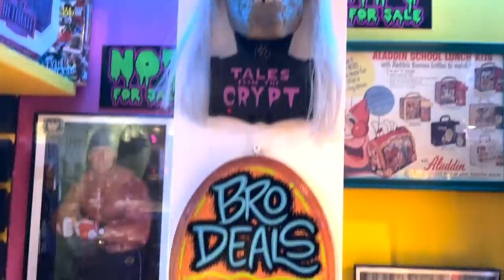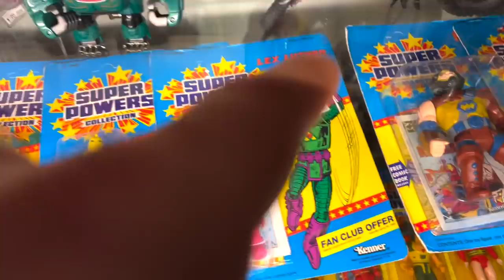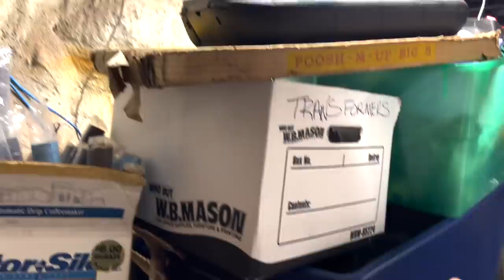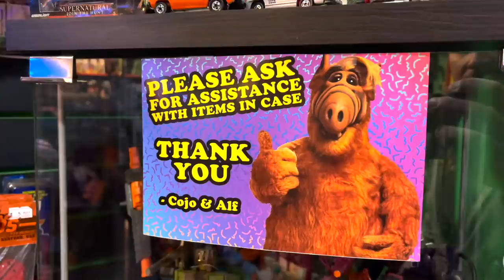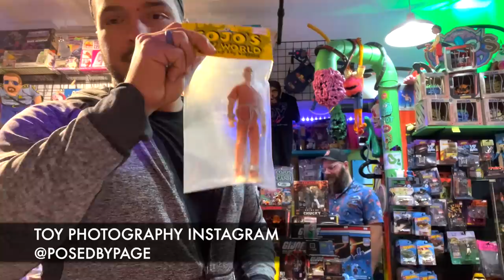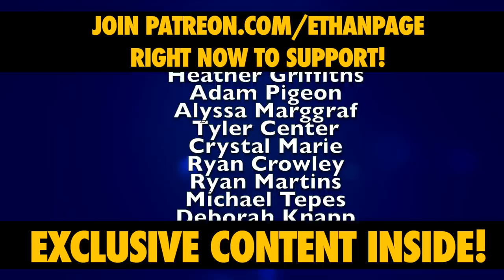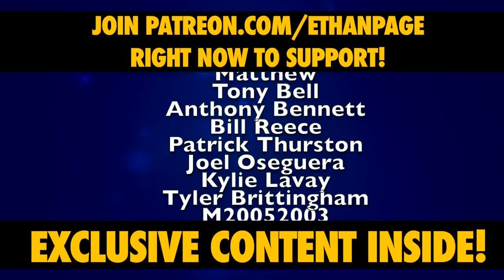Ethan Page visits EPIC Retro Toy Store • Cojo's Toy World New Bedford, MA • Toy Hunt Vlog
Ethan Page toy hunt vlog from epic retro toy store in New Bedford, MA This store is incredible & we even go to the basement for BONUS Fig Hunt footage & extra vintage toys. Cojo's Toy World is a fantastic toy store in the Boston area#ToyHunt